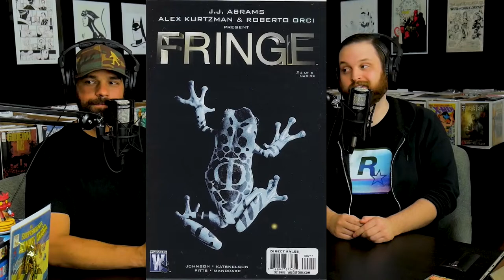Is A DC Comic Book Movie "Boom" Incoming?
Speculations about what JJ Abrams is going to be working on over at Warner Bros are running wild. With names like James Gunn and Abrams flying around, could the DCU movies be coming towards a revival?